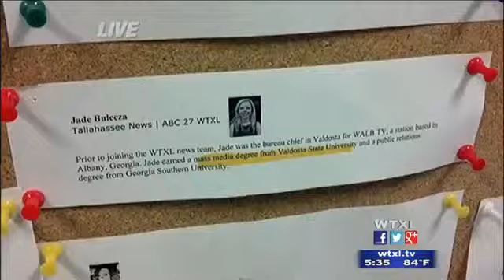WTXL Road Trip:Valdosta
Jade Bulecza interviews the president of Valdosta State University.